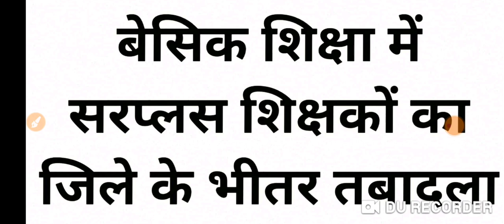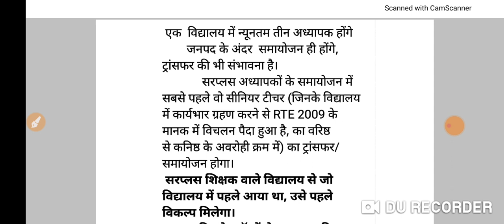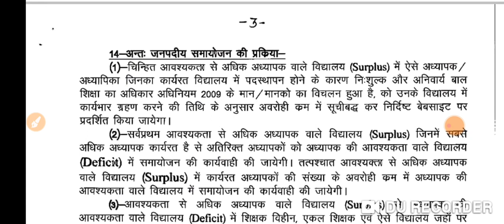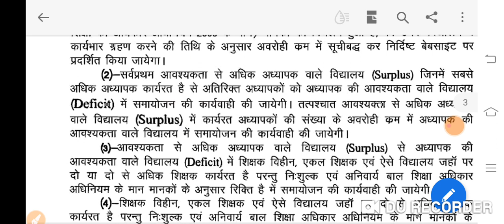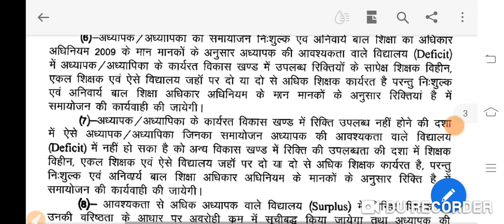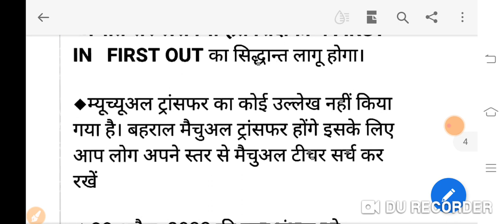बेसिक शिक्षा में सरप्लस शिक्षकों का जिले के भीतर तबादला